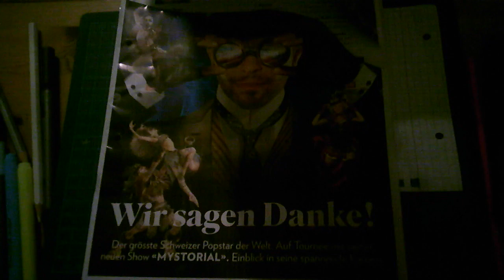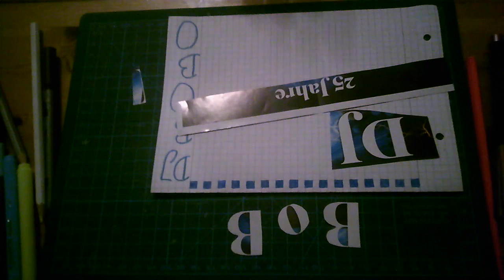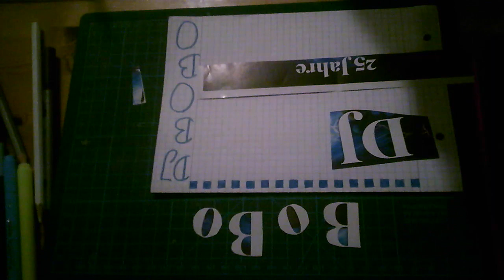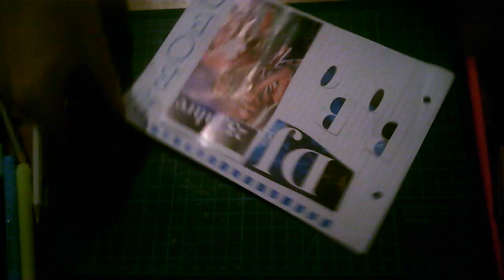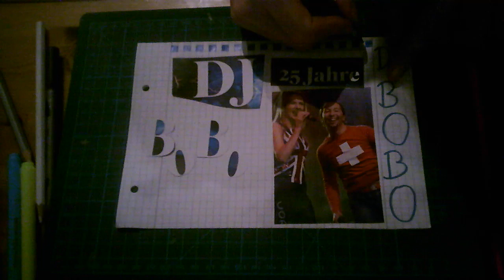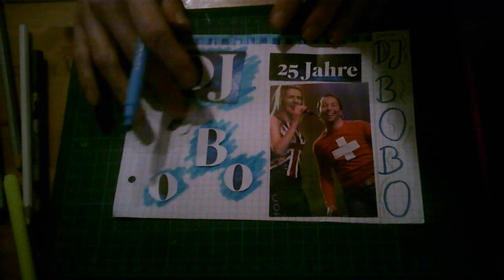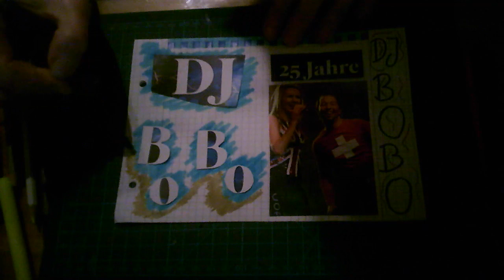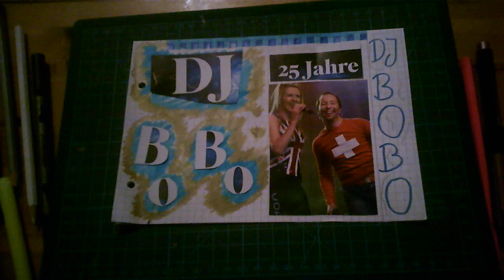DJ Bobo Fan Heft mit Papier Material basteln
Klappkarten oder Fan Heft selbst zusammen basteln.
Bin am überlegen mein Fan Material zu benutzen und kreativ zu sein.
Ich habe so viel DJ Bobo Fan Material, dass ich dieses Jahr 2023 kreativ anwenden möchte und vielleicht Klappkarten oder ein eigenes Fan Heft daraus machen möchte.
Habt ihr Vorschläge, was man aus Fan Material machen kann, lasst es mich wissen, danke. Gruß Andrea Piest